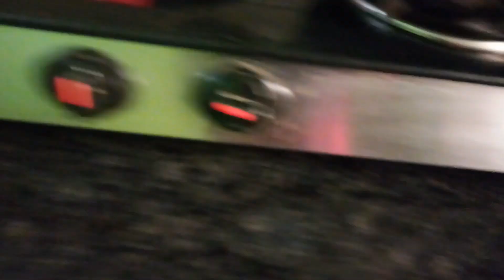छोटी छोटी खुशीयो से घर बनता है ll आज मरते मरते बची मे 😲😲😲